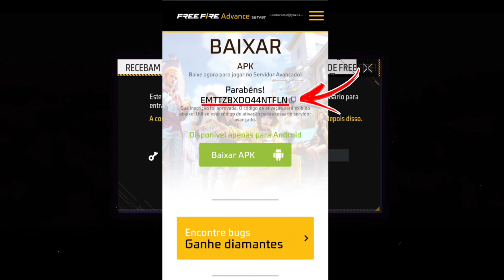COMO INSTALAR O NOVO SERVIDOR AVANÇADO DO FREE FIRE, COMO BAIXAR E ENTRAR NO SERVIDOR AVANÇADO 2024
Salve galera para quem não conhece eu me chamo Luis e desejo que todos sejam bem vindos (a) ao canal ‎@LuisFire

Nesse video eu mostrei o passo a passo de como você fazer o dowload e instalar/baixar o novo servidor avançado do free de janeiro de 2024 de uma forma 100% atualizada

FICOU COM DUVIDAS ? SO PERGUNTAR

Celular usado para gravar o vídeo: Samsung Galaxy M23 5g

Todo conteúdo desse vídeo foi produzido pelo canal @LuisFire

Qualquer dúvida deixe no comentário , que eu respondo todos vocês

ATÉ O PROXIMO VIDEO MINHA TROPA